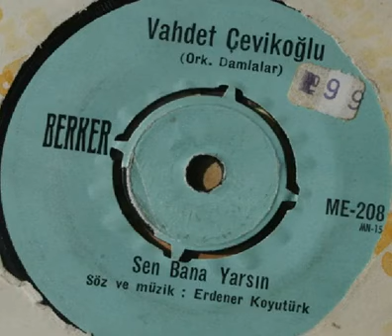VAHDET ÇEVİKOĞLU ''Sen Bana Yarsın'' Orjinal 45'Lik Plak